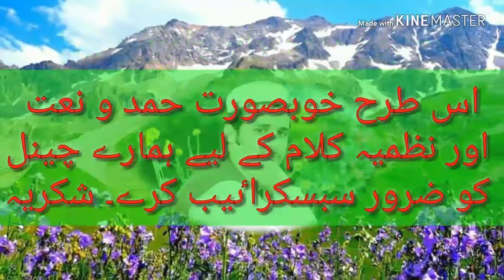Chitrali mushaira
Sabscrib my chinel
Khubsorat kalam خوبصورت کلام
plzz like and sher

Poet zohur sab
voice
edit by This vedio khubsorat kalam
muhammad Muzamil shah Sangal

Chitrali Naat Chitrali Nazum Chitrali hamd chitrali Islamic media jannat chitral chitrali vedioes chitrali song chitrali new song 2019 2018 Chitrali Song